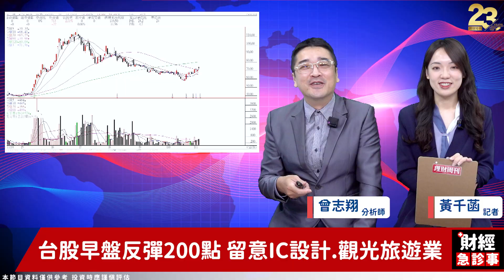財經急診事-20231106／台股反攻才剛開始 哪些股票不買捶心肝？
台股反攻秀繼續上演
阿翔老師首選兩大族群
趁反彈一定要買的
快來聽阿翔老師怎麼說✨✨
🎓馬上加入【籌碼相對論】Line群組！
筆電.手機躲過美管制 IC設計成股海明燈？